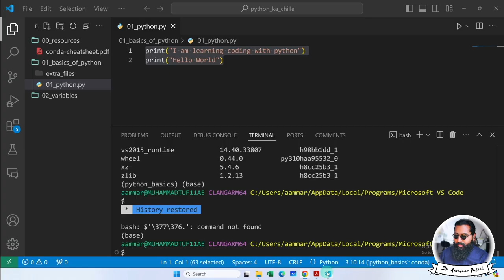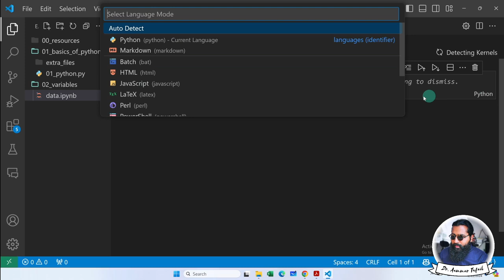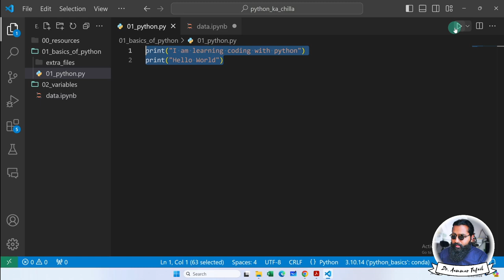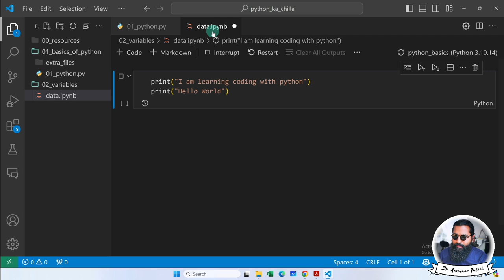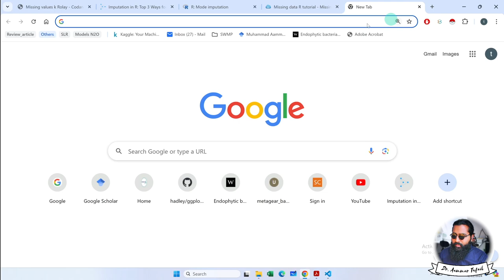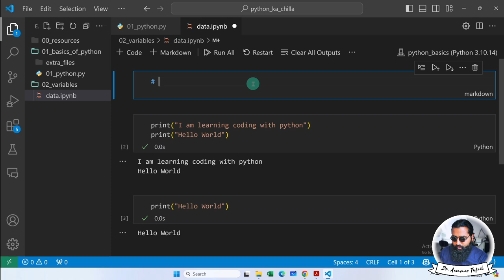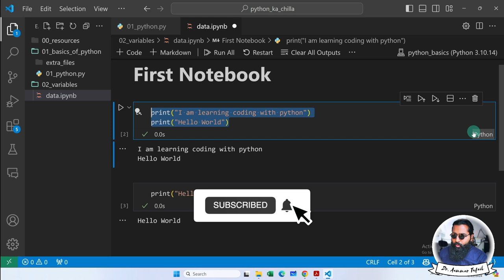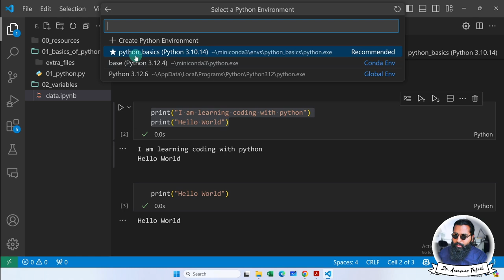Jupyter Notebooks or .ipynb files for Data Scientists